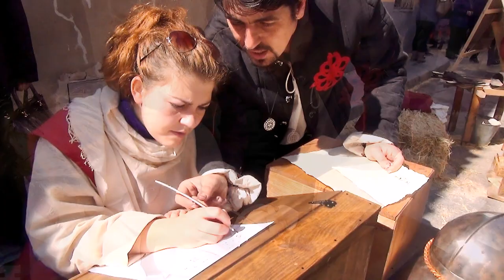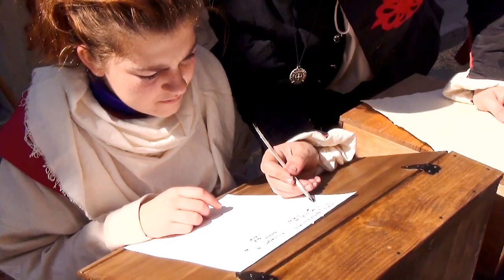Forjadores del tiempo. Villena 2014.Instantes domingo.Fiestas del Medievo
Algunos instantes de los recreadores durante los Las Fiestas del Medievo de Villena. Con un poco de ajedrez, los momentos previos al desfile, haciendo cota de malla, aprendiendo a escribir en la escribania y contemplando el interior de la torre de Santa María.